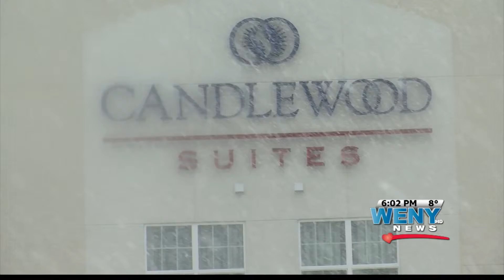Investigation Continues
We've seen a few bank robberies over the past couple months that are causing some concern; however, Sheriff Moss isn't linking last night's, robbery to the past three, that have already been solved. WENY's Tanja Rekhi reports.